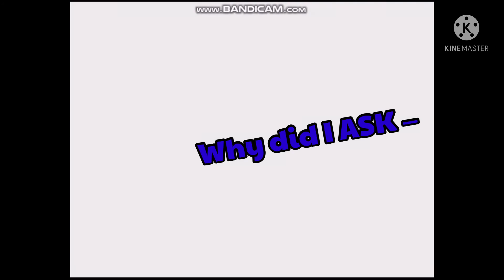Your Turn To Die | Meeting The Cast | 2 | Ft. Grace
Part two of me and Grace playing the game Your Turn To Die , also known as YTTD !

This time , Grace and I get to not only see suspicious Joe again , but get to meet the rest of the characters joining us ! Going through proper introductions , and figuring out this kidnapping situation .

[ SOCIALS ]

[ GRACE ]

[ CREDITS ]

  ,, apps used : Google , Kinemaster , and YouTube
  ,, audio used : nankidai ( twitter - nannkizum )